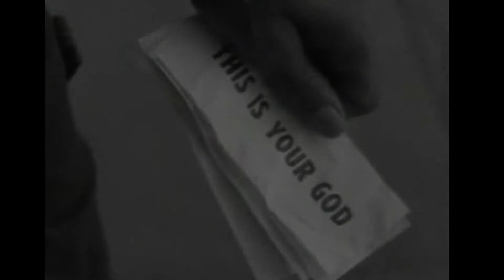The 31 Days of October: 10. They Live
What happens when you're in a room full of world dominating aliens and you're out of bubblegum?

Check out our #10 to find out which John Carpenters cult classic takes this spot?!

R.I.P. Roddy Piper